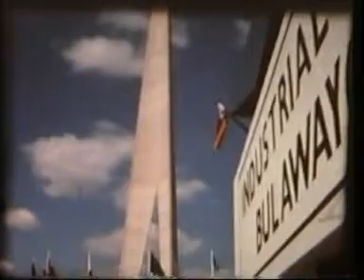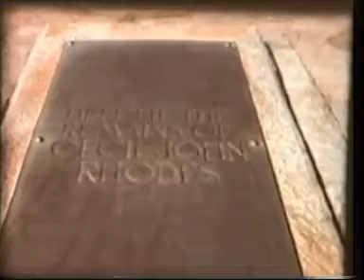Bulawayo and Matopos 1978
Cine film of Bulawayo and the Matopos in Zimbabwe in 1978.